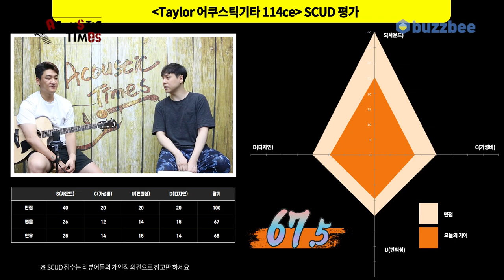[]AcousticTimes 1060회] Taylor 어쿠스틱기타 114ce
0:00 오프닝
4:28 스펙(Spec)
5:06 사운드 테스트(Sound test)
9:41 시연 (Demo)
11:43 한줄평
12:46 SCUD 점수